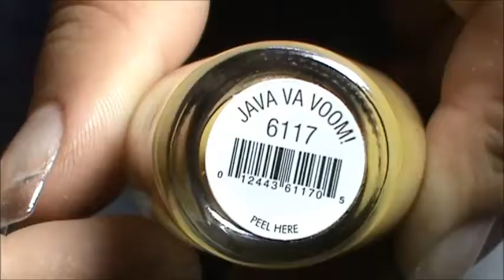Giraffe nail art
Here are my giraffe nails for Glam Nails Challenge on Instagram
Product used are 'Java Va Voom' by Cuccio and for giraffe pattern is 'Desert Sun' by China Glaze